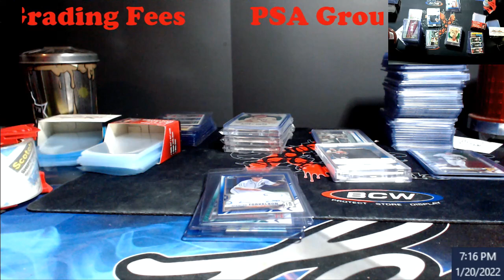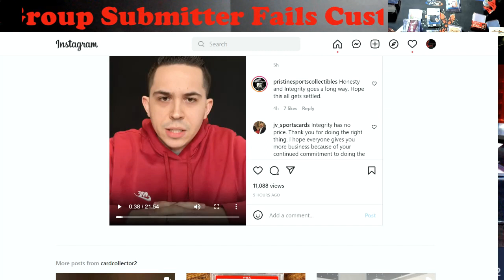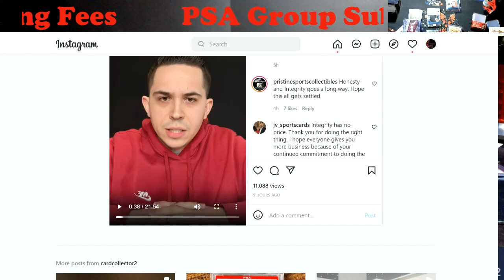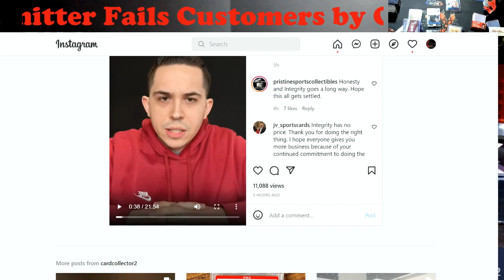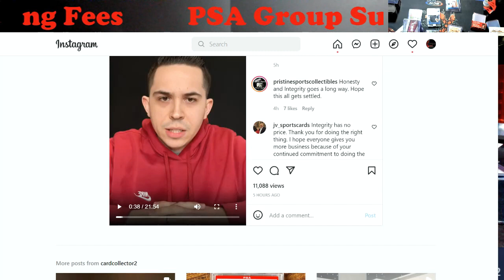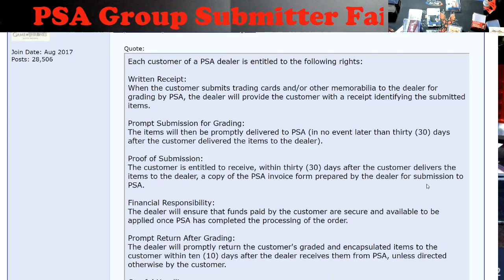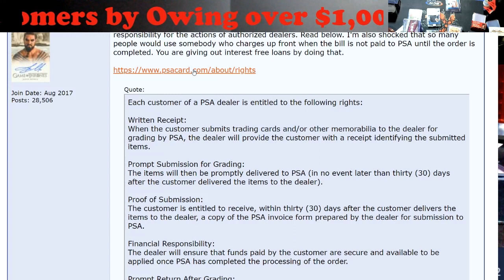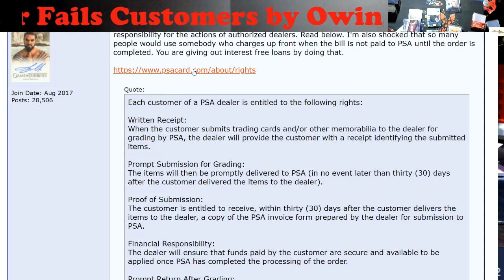PSA Group Submitter Fails Their Customers by Owing over $1,000,00 in Grading Fees - Scandal??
1811 N Dixie Ave #104

Who do I collect:
Roberto Clemente
Michael Jordan
Nolan Ryan
Sidney Crosby
Vintage Cards